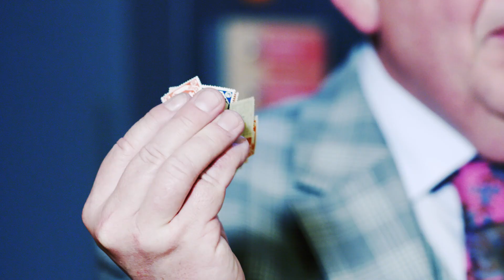Denis Scheck über Danzig und "Die Blechtrommel" von Günter Grass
Vielen Dank an die Firmen "Bewegtgut" und "Multivision Hamburg".